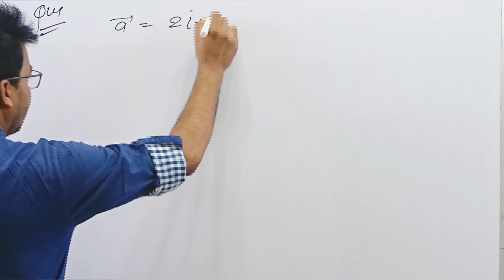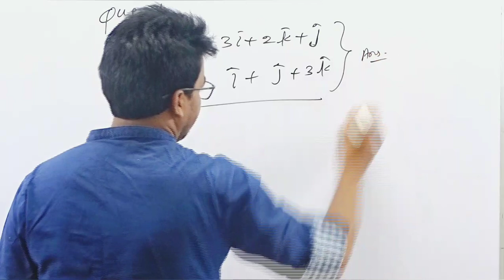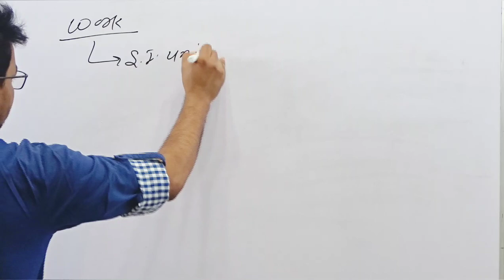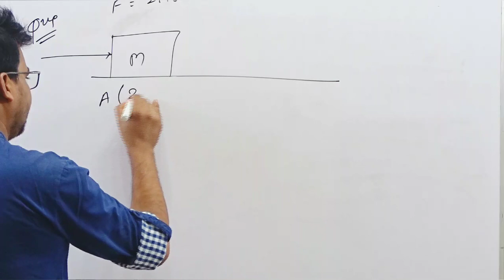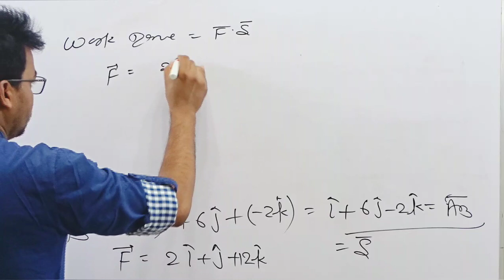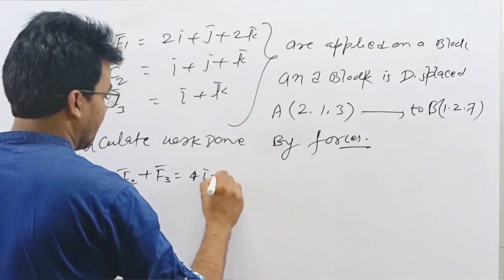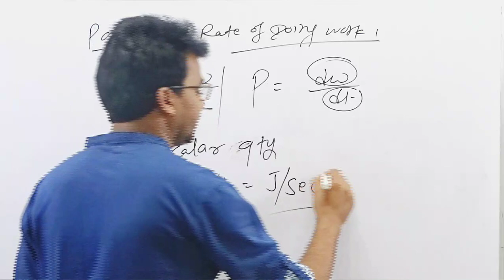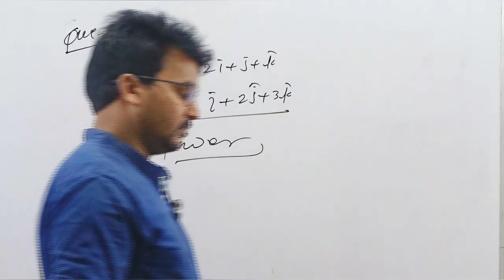Vector part 7| neet jee physics lecture|Sabir Ali |ncert physics lecture |physics class 11| bond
Bond akola
Vector
Application of dot product